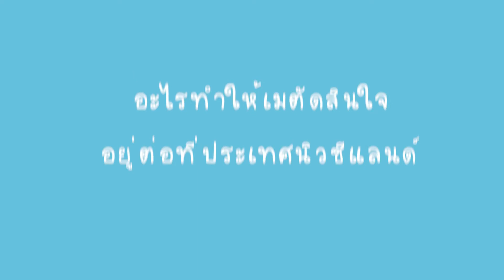เรียนต่อนิวซีแลนด์ New You in New Zealand [Your challenge of journey start here "New Zealand"]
การมีเป้าหมาย “ที่ชัดเจน” คือจุดเริ่มต้นของทุก ๆ “ความสำเร็จ” ใน EP ก่อนหน้านี้ “น้องเม” ได้คุยให้เรารู้จักการเรียนในหลักสูตร Master in Management ที่มหาวิทยาลัยโอ๊คแลนด์ มากขึ้น และ วันนี้ “น้องเม” มาในบทบาทใหม่ พร้อมกับเล่าประสบการณ์หลังการเรียนจบปริญญาโท ที่ University of Auckland ใครอยากเตรียมตัว ใครอยากเปิดเส้นทางใหม่ๆ ให้กับตัวเอง ไม่ยากที่จะเริ่มตั้งแต่ตอนนี้ ...